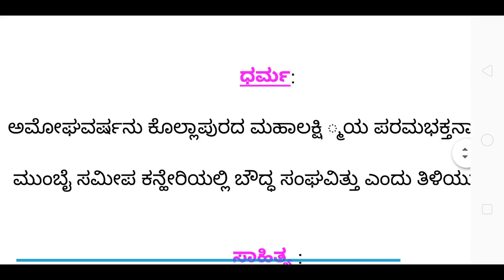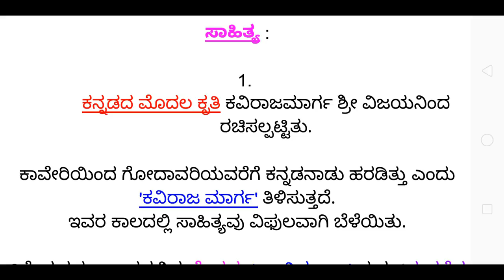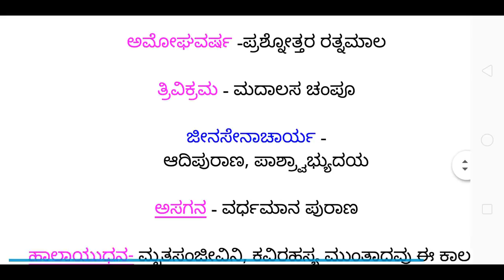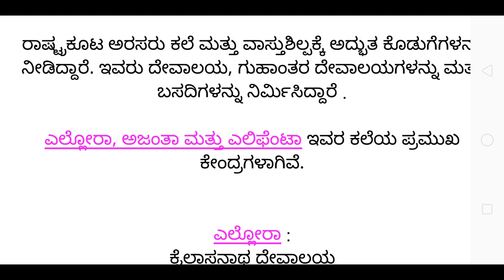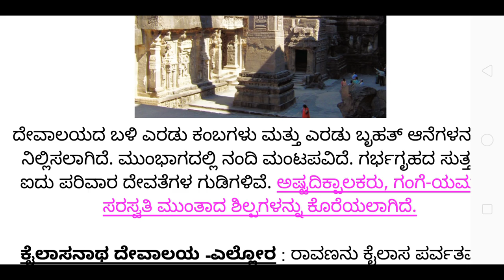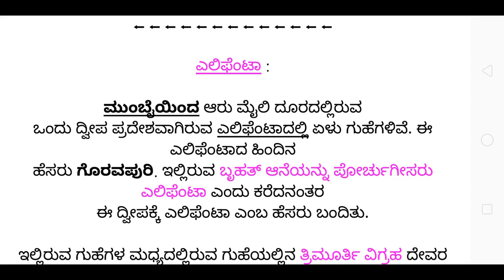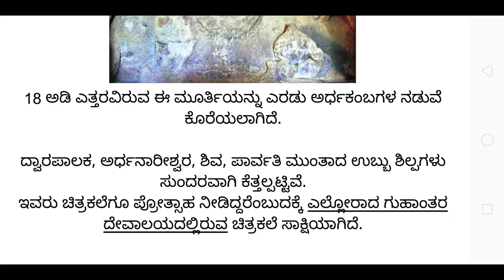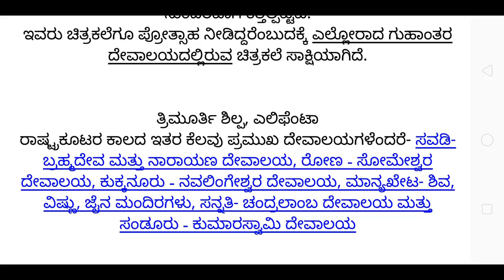TET ಸಮಾಜ ವಿಜ್ಞಾನ : ಪ್ರಾಚೀನ ಭಾರತದ ಇತಿಹಾಸ : ರಾಷ್ಟ್ರಕೂಟ ಸಂಸ್ಕೃತಿಕ ಕೊಡುಗೆಗಳು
ಪ್ರಾಚೀನ ಭಾರತದ ಇತಿಹಾಸ
ರಾಷ್ಟ್ರಕೂಟರ ಸಂಸ್ಕೃತಿಕ ಕೊಡುಗೆಗಳು